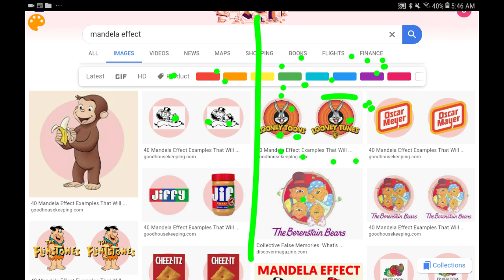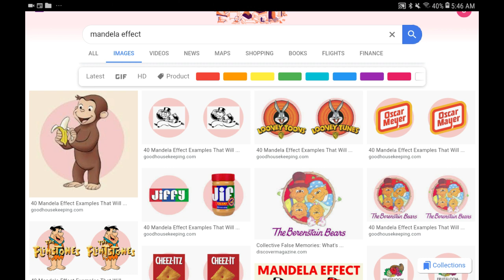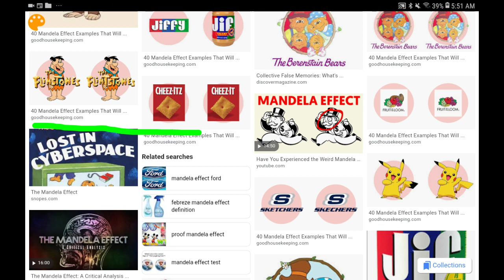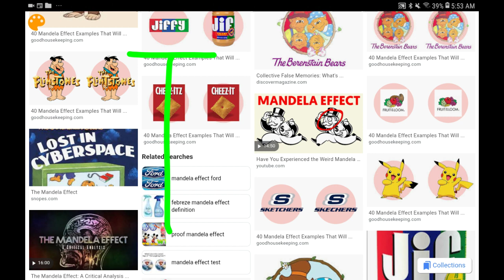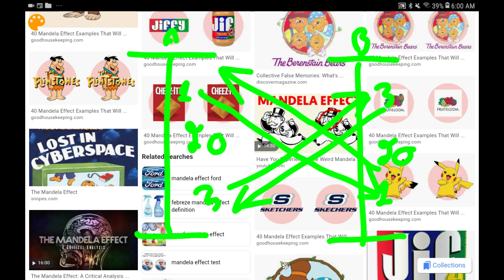It Must Be Nice To Be Normal (Part One)(Mandela Effect Talk)(Ignoring The Phenomenon)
I don't understand those who ignore what is going on.  This is part one.